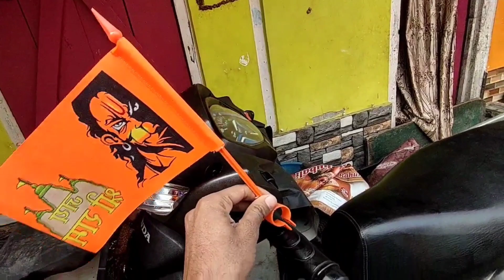Shree Ram Pran Pratishtha ❤️जय श्री राम🚩